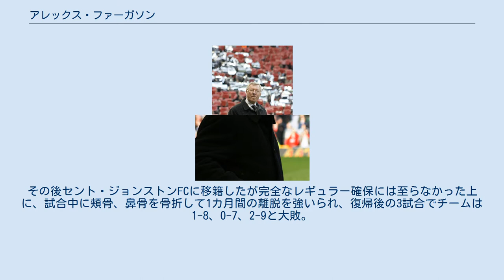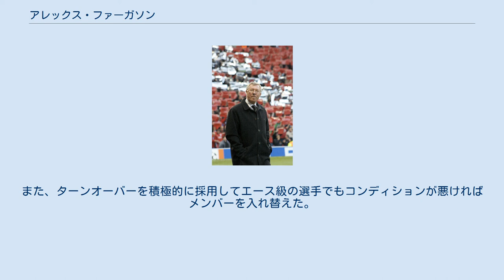アレックス・ファーガソン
クイーンズ・パークFCの選手
セント・ジョンストンFCの選手
ダンファームリン・アスレティックFCの選手
サー・アレクサンダー・チャップマン・ファーガソン CBE（Sir Alexander Chapman "Alex" Ferguson CBE、1941年12月31日 - ）は、スコットランド出身のサッカー指導者、元サッカー選手。
 1986年より27年間もの間プレミアリーグのマンチェスター・ユナイテッドFC監督を務め、13度のリーグ優勝、2度のCL（チャンピオンズリーグ）優勝など前人未到の域に達する名将であった。
 16歳でクイーンズ・パークFCとアマチュア契約を結んだ。
アマチュア選手だったため他にも仕事をして生計をたてていた。
その後セント・ジョンストンFCに移籍したが完全なレギュラー確保には至らなかった上に、試合中に頬骨、鼻骨を骨折して1カ月間の離脱を強いられ、復帰後の3試合でチームは1-8、0-7、2-9と大敗。
この結果、サッカー選手を諦めカナダに行こうとしていた。
しかし、強豪レンジャーズFCとの試合でハットトリックを決め、チームに大金星をもたらす活躍を見せる。
レンジャーズのホームスタジアムであるアイブロックス・スタジアムでレンジャーズ相手にハットトリックを達成したのはファーガソンが初めてであった。
その後、ファーガソンはダンファームリン・アスレティックFCとプロ契約を交わし、正式にプロサッカー選手となった。
ダンファームリン・アスレティックではスコティッシュ・フットボールリーグの1部リーグで得点王となっている。
レンジャーズFC等でプレーし1974年に引退。
現役時代からサッカーのコーチングスクールに通う等、指導者となる準備をしていた。
 現役引退後、スコットランド3部イーストスターリングシャーFCで指導者としてのキャリアをスタートした。
週給40ポンドのパートであったが、当時登録選手がわずか8名で専門のゴールキーパーすら持たなかった「英国最悪のクラブ（ファーガソン自身の言葉）」をわずか117日間でリーグ首位に押し上げると、当時2部リーグに所属していたセント・ミレンFCに引き抜かれ本格的に指導者としての道を歩み始める。
セント・ミレンでは1976-77シーズンに2部リーグを優勝し、1部リーグに昇格させた。
しかし、1978年に解雇された。
 アバディーンFCの監督に就任。
当時スコットランド国内を席巻していたセルティックFCとレンジャーズFCを抑え、リーグ優勝3回、国内カップ優勝4回、リーグカップ優勝1回の成績を残し、1983年にはUEFAカップウィナーズカップを優勝した。
1983-84シーズンにはダブルを達成したが、スコットランドにおいてはセルティックとレンジャーズの2強以外では、現在までファーガソンが率いたアバディーンが達成したのみである。
 アバディーンの監督を務めながら、スコットランド代表のアシスタントコーチも兼任した。
ジョック・ステイン監督と共に1986 FIFAワールドカップ出場を目指したが、ヨーロッパ予選のプレーオフ出場をかけた試合中にジョック・ステイン監督が倒れ、プレーオフ進出を決めたものの後に死去。
代役としてファーガソンが監督となり、ワールドカップ出場をかけたプレーオフを見事に勝利し、本大会出場を決めた。
1986 FIFAワールドカップではグループリーグで敗退している。
 1986年、当時低迷していたマンチェスター・ユナイテッドFCの監督に就任した。
最初の3年間はタイトルを獲得出来ずにいたが、規律を重視したチーム作りでクラブを常勝軍団に育て上げ、1989-90シーズンにFAカップを優勝し就任してから初のタイトルを獲得。
翌シーズンには自身2度目となるUEFAカップウィナーズカップ優勝を果たし、1992-93シーズンには26年ぶりとなるリーグ優勝を果たした。
1993-94シーズンと1995-96シーズンにはダブル、1999年にはイングランド初のプレミアリーグとFAカップ、UEFAチャンピオンズリーグを制覇してのトレブルを成し遂げた他、2度のプレミアリーグ3連覇、2008年の2度目のチャンピオンズリーグ優勝等、25年以上の長期にわたりクラブの指揮を執り続け、20以上の主要タイトルを獲得した。
 2011...